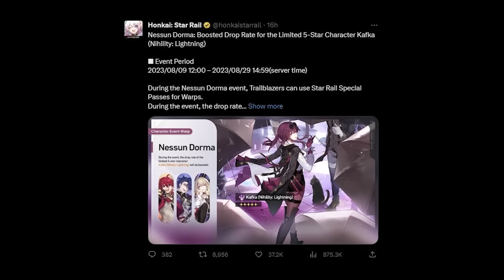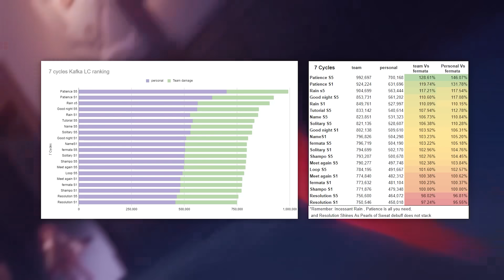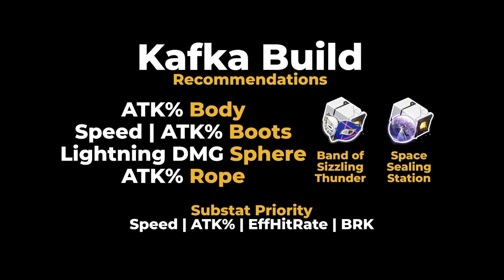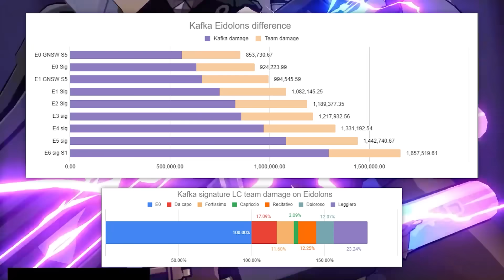INSANE LIGHTNING UNIT! Best E0 Kafka Guide & Build [Relics, Light Cones, and Teams] - Star Rail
0:00 Why Kafka is Broken
3:31 Kafka Team Building (Important)
8:19 Best Kafka Light Cones, Ranking & Energy
11:18 Best Kafka Relics & Build
14:29 Eidolons or Light Cone? Are Eidolons good?